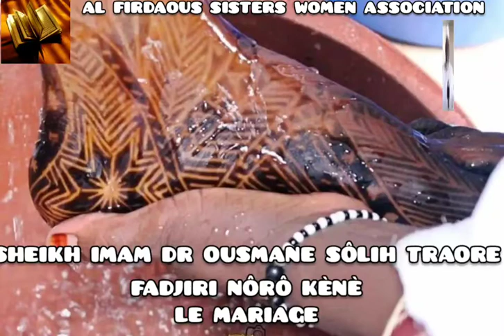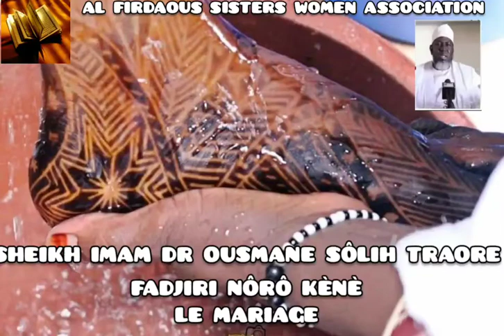SHEIKH IMAM DR OUSMANE SÔLIH TRAORE FADJIRI NÔRÔ KÈNÈ LE MARIAGE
BAMBARA,DIOULA,ISLAM,PRÊCHE